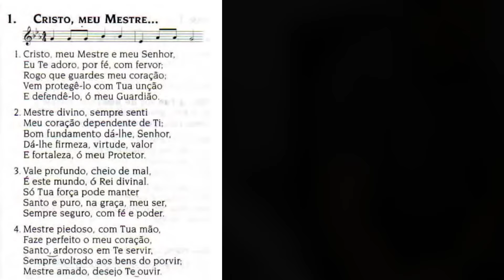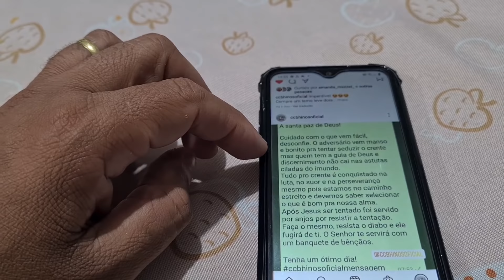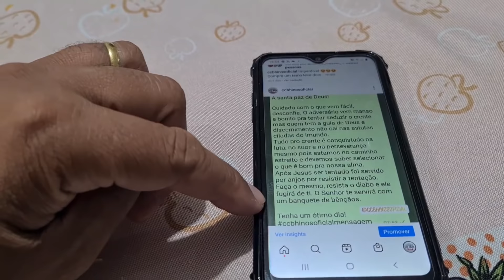Uau 😱 Vlog na piscina / vamos reformar / hinos e conselhos